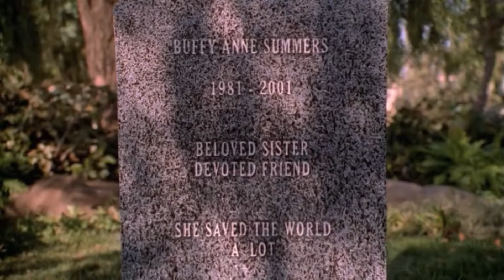The Problem with Season 7 of Buffy the Vampire Slayer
I could an entire video talking about Buffy's loneliness throughout the entire series, but until that day comes let me tell you why I found some enjoyment in the last season of Buffy